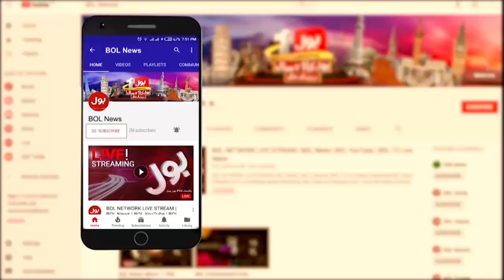Flood Worst Situation in Balochistan | Flood Victims Protest | Breaking News